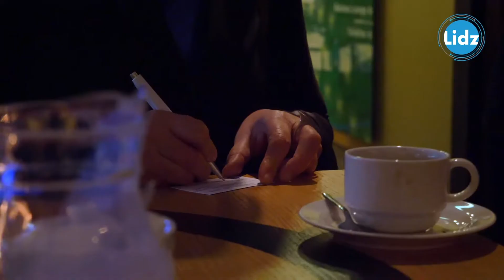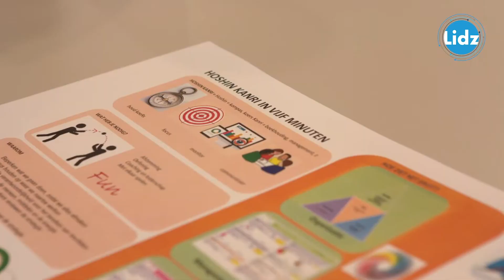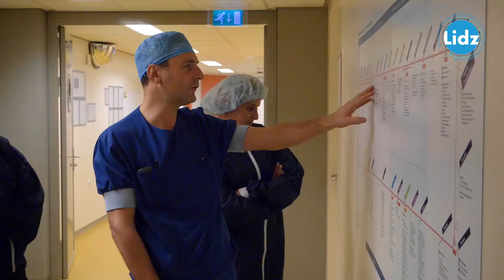Impressie Jaarcongres Lean in de zorg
Het Martini Ziekenhuis was 16 november 2018 gastheer van het jaarcongres voor zorgprofessionals binnen het netwerk Lean in de Zorg (Lidz). Rond de 400 professionals uit alle takken van de gezondheidszorg in Nederland, lieten zich inspireren door succesvolle verbeterprojecten in het Martini Ziekenhuis en deelden hun ervaringen met elkaar.